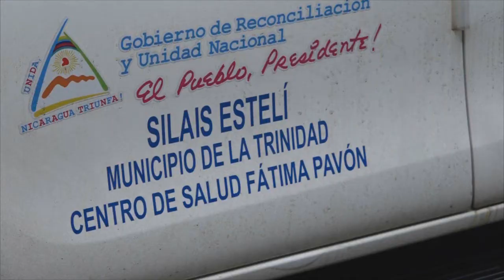Personal del MINSA de los municipios de la Trinidad y Estelí reciben ambulancia y Camioneta